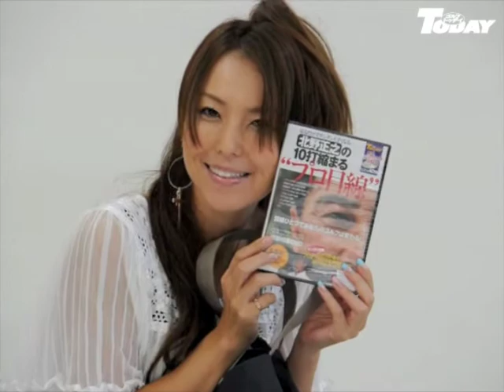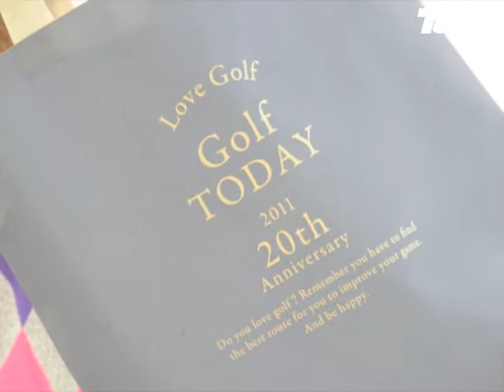10月5日発売号特別付録、トートバッグのご紹介！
ゴルフトゥデイ473号（10月5日発売）付録のご紹介！

ゴルフトゥデイGTバーディ'sの"ヒナクミ"こと日向久美ちゃんが10月５日発売のゴルフトゥデイ特別付録のトートバッグを紹介。

実際にビジネスシーンで使用デキルのか？ いろいろな荷物をバッグに入れて検証。パソコン、雑誌...など、どれだけ入るのか。

ゴルフの行き帰りにも使用できるという、トートバッグはウェアやシューズなどいろいろなモノも入るのに、これだけまだスペースが入るスグレものです。

水にも強くて、耐久性も高い丈夫なトートバッグ。特に取手部分はしっかり縫製されていて、滅多なことでは引きちぎれないとか. 。

ヒナクミちゃんの、トートバッグのポイント紹介をお聞き下さい。